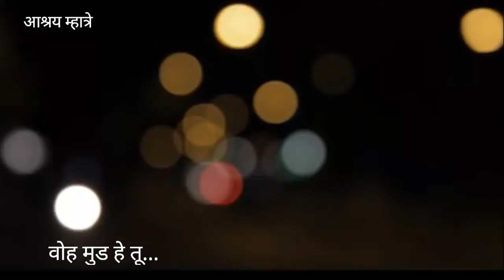Sur Hi Tu Tal Hi Tu | Whatsapp Video Status